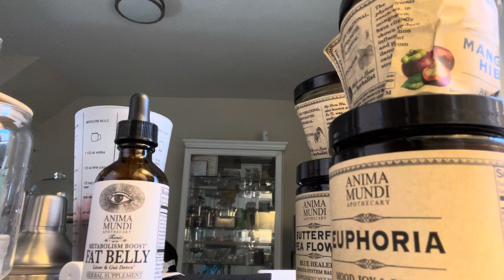Dealing with toxic ex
Hi friends and Fam. This channel is my diary. I share things I like and things I don’t, Call it therapy. Right now I am on a journey of self discovery and finding myself. Do not get offended by what I say, If you do, GETTHEF.OF.MYCHANNEL. love you enjoy!

TODAY: my elixir recipe plus tea from toxic people that think they are the center of your universe.  He’s ugly, why would he think I still think about him, ewwwwwwww